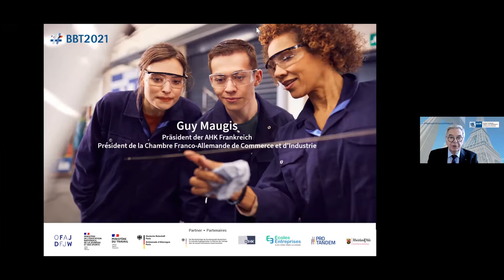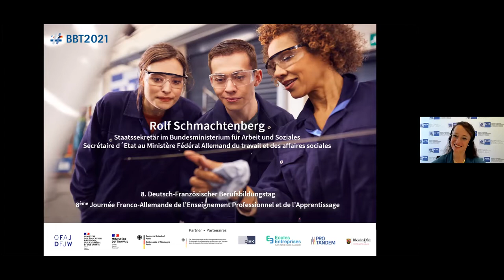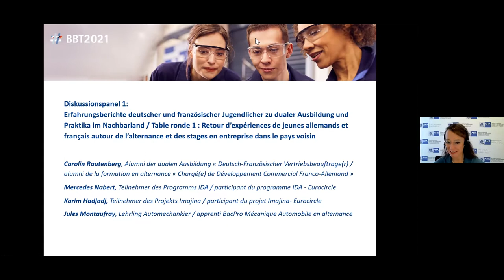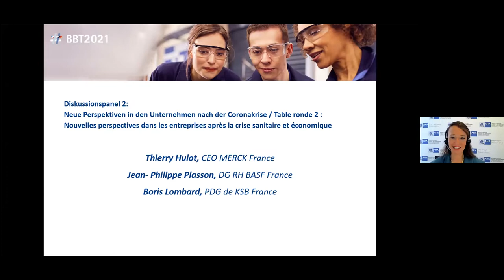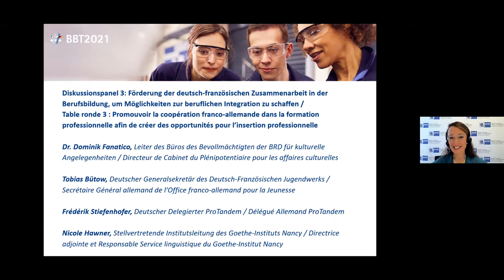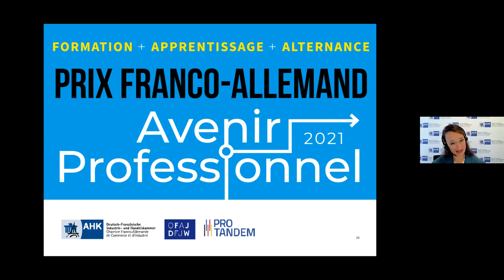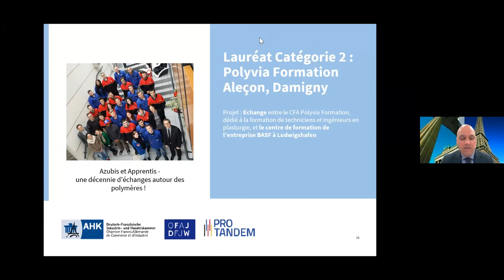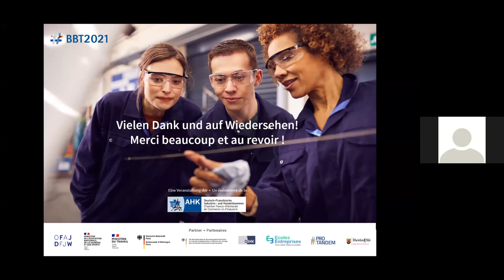8ème Journée Franco-Allemande de l'Enseignement Professionnel et de l’Apprentissage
8. Deutsch-Französischer Berufsbildungstag

La fin de la crise sanitaire se profile et s’accompagne de nouvelles perspectives pour les jeunes. Mais leur réussite professionnelle dépend grandement du soutien d’institutions et d’entreprises engagées dans la coopération franco-allemande.

Cette journée donne ainsi l’opportunité à ces acteurs d’échanger et de faire connaître leurs initiatives d’aide aux jeunes pour qu’ils réussissent leur insertion professionnelle sur le marché franco-allemand.

Das Ende der Coronakrise beginnt sich abzuzeichnen und bringt jungen Menschen neue Perspektiven. Ihr Berufserfolg hängt jedoch mehr denn je von der Unterstützung der Institutionen und Unternehmen ab, die sich für die deutsch-französische Kooperation stark einsetzen.

Der deutsch-französische Berufsbildungstag bietet neben dem intensiven Austausch auch die Möglichkeit, Unterstützungsmassnahmen und Initiativen für junge Menschen bekannt zu machen, die zur Vereinfachung des Berufseinstiegs in den deutsch-französischen Arbeitsmarkt

rediffusion de la Web-conférence du mardi 9 novembre 2021
Aufzeichnung der Webkonferenz vom Dienstag, den 9. November 2021